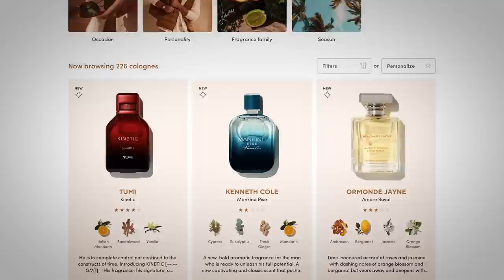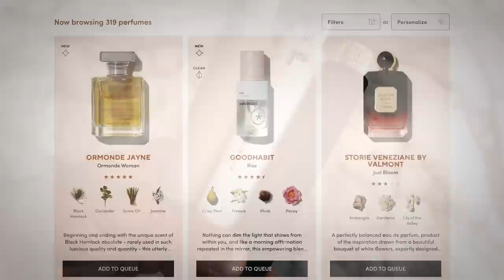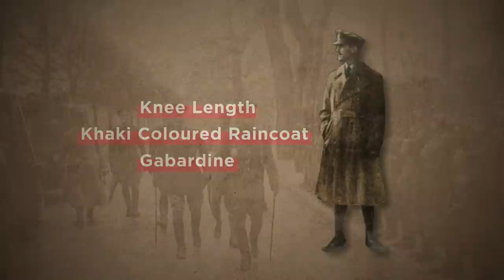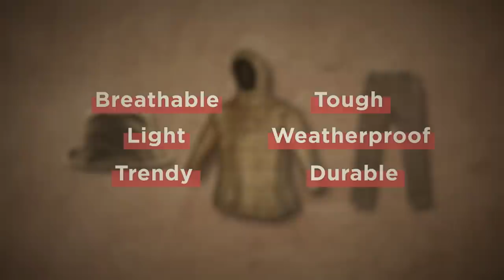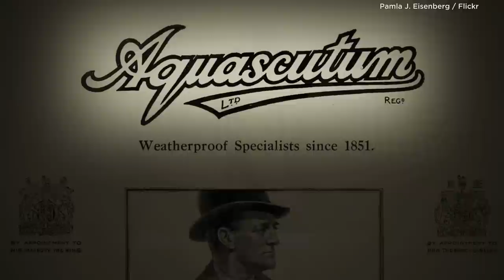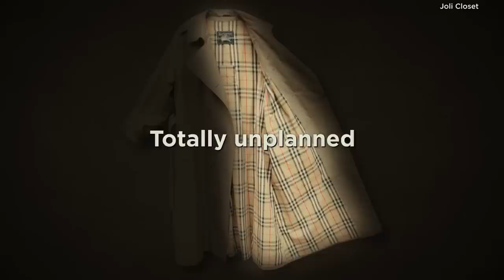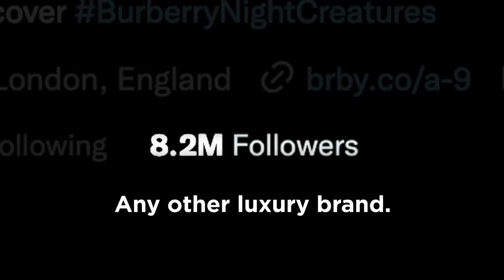How The Trench Coat Saved Thousands of Lives During WW1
Burberry is a high-end fashion house based in the U.K. The company’s iconic trench coat and cashmere scarves, patterned in its signature tartan, are associated with wealth and luxury.

But its founder, who was an apprentice in a curtain shop, actually made its clothes for everyday workers. They were so well-made that British soldiers packed along its coats as they left home to serve in the First World War.

As the soldiers wore the coats while guarding and crawling through the muddy trenches, the coat became more than just an accessory. It turned out to be a lifesaver for hundreds of thousands of soldiers.

This is the story of Burberry, and how they conquered the world.

[Music Licenses]
Code: LSS06HRYEL5WLSUB, YQYTXDOMF90PCKKB, OLSV3JTZIIOGETT0, 9MBISM0CFSELEVX2, AAAMOOEMIOS1CW1V, 0HRIBFEWM4XPW0GM, YRZTEMIEDMJRAZPR, ZMNFS1YWSHVNO4SR, ESMWIUJSWPVU2335, TGDTXGOXPXPBBROC, 1MEZ1Q72H9MXRCCA